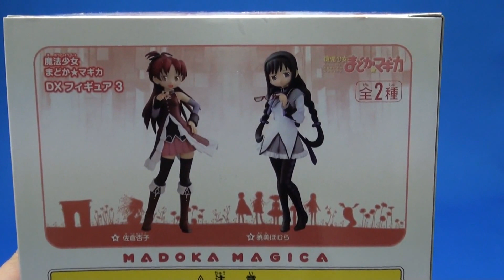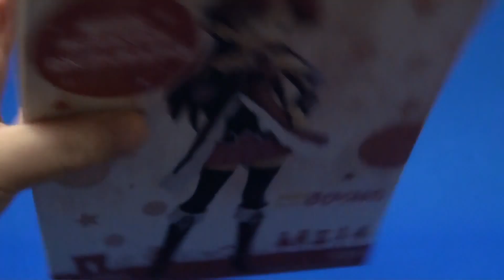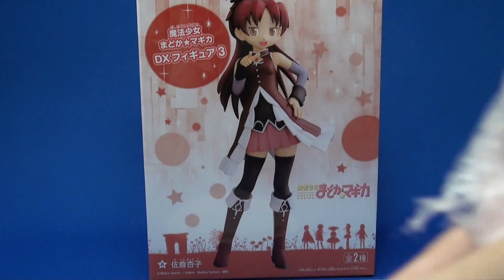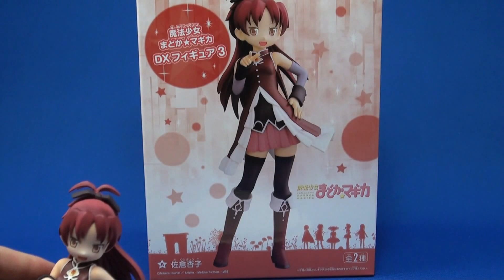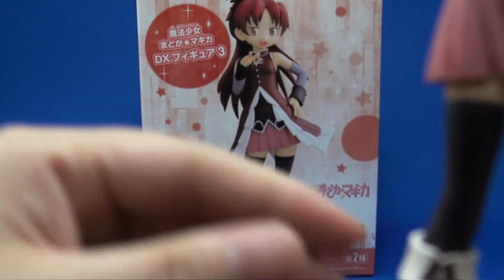開封：佐倉杏子（DXフィギュア）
※ゲット時の動画
いわゆるあんこですね。
よくできたフィギュアです。ニーハイと太ももの境目のムッチリ感がわかります。
けっこう足が長いのに驚きました。